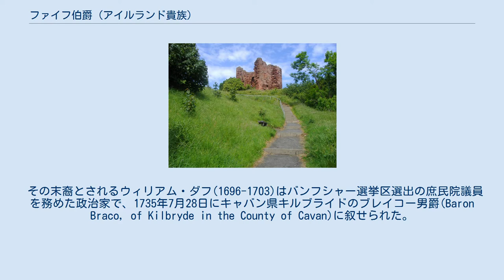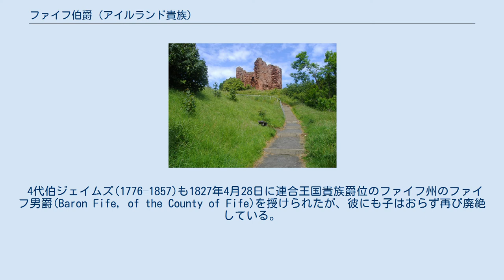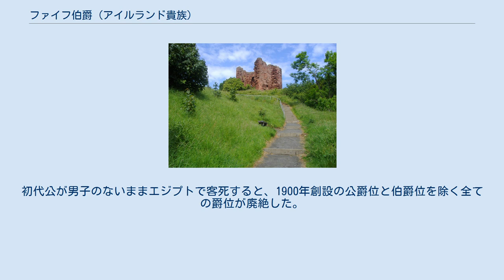ファイフ伯爵 (アイルランド貴族)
ファイフ伯爵（英: Earl Fife）は、かつて存在したアイルランド貴族の伯爵位。
中世のスコットランド貴族ファイフ伯爵の末裔とされるウィリアム・ダフが1759年に叙されたことに始まる。
6代伯アレグザンダー・ダフの死によって廃絶した。
 ダフ氏族と関連のあるダフ城址 6代伯アレグザンダー。
ファイフ公爵家を興した。
 ダフ氏族はスコットランド王ケネス3世の孫娘グロッホ・オブ・スコットランド(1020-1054)を始祖とする一族である。
一族の歴史は古く、系譜学者イアン・モンクリーフはスコットランド・ゲール人のなかでも、最先任の氏族とする。
その係累はやがてファイフの領主(Mormaer)を経てファイフ伯爵(Earl of Fife)となったが、その子孫マードック・ステュアート(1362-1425)が1425年にスコットランドに帰還したジェームズ1世によって処刑された際に、この中世よりの爵位は没収されている。
 その末裔とされるウィリアム・ダフ(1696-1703)はバンフシャー選挙区選出の庶民院議員を務めた政治家で、1735年7月28日にキャバン県キルブライドのブレイコー男爵(Baron Braco, of Kilbryde in the County of Cavan)に叙せられた。
続く1759年4月26日にはファイフ伯爵(Earl Fife)に昇るとともに、マクダフ子爵(Viscount Macduff)を授けられた。
一連の爵位はすべてアイルランド貴族爵位であった。
 2代伯ジェイムズ(1729–1809)は1790年7月5日にグレートブリテン貴族としてファイフ州のファイフ男爵(Baron Fife, of the County of Fife)に叙せられた。
しかし彼の子は3人とも私生児であったため、男爵位は一代で廃絶した。
残る爵位は弟アレグザンダーの系統に移行した。
 4代伯ジェイムズ(1776–1857)も1827年4月28日に連合王国貴族爵位のファイフ州のファイフ男爵(Baron Fife, of the County of Fife)を授けられたが、彼にも子はおらず再び廃絶している。
伯爵位は同名の甥ジェームズが継承した。
 5代伯ジェイムズ(1814–1879)は1857年10月1日に連合王国貴族としてアバディーン州スキーンのスキーン男爵(Baron Skene, of Skene in the County of Aberdeen)に叙せられている。
 その子である6代伯アレグザンダー(1849–1912)はルイーズ王女（国王エドワード7世の長女）と結婚している。
これに伴って爵位も上昇し、1885年にファイフ伯爵(Earl of Fife)に叙せられたのを皮切りに、1889年にはファイフ公爵(Duke of Fife)及びマクダフ侯爵(Marquess of Macduff)を授けられている。
一連の爵位は男子にしか継承を許さないため、女子にも相続を認めるファイフ公爵(Duke of Fife)及びマクダフ伯爵(Earl of Macduff)も1900年に授与されている。
初代公が男子のないままエジプトで客死すると、1900年創設の公爵位と伯爵位を除く全ての爵位が廃絶した。
 伯爵家の旧邸宅ダフ・ハウス ^ グロッホは11世紀のスコットランド王マクベスの妃であった人物。